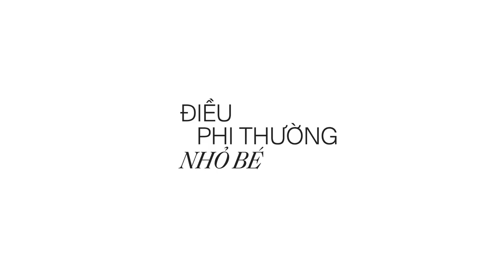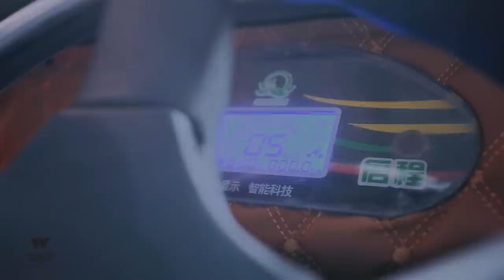NGÔ VIỆT CƯỜNG | Cậu học sinh lớp 12 lắp ráp thành công 2 ô tô chạy bằng năng lượng mặt trời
►"WeChoice Awards" - là giải thưởng thường niên do Công ty Cổ phần VCCorp tổ chức nhằm tôn vinh những con người có thành tựu, hoạt động truyền cảm hứng; những sự kiện, công trình, sản phẩm có ảnh hưởng tới cộng đồng trong năm 2019.